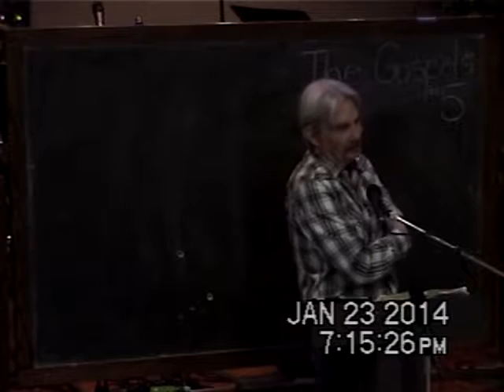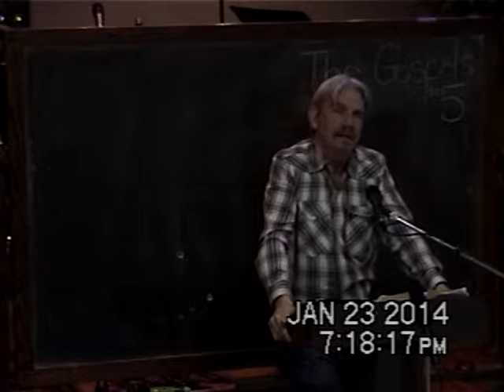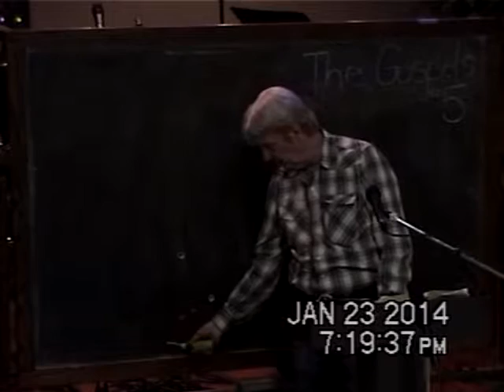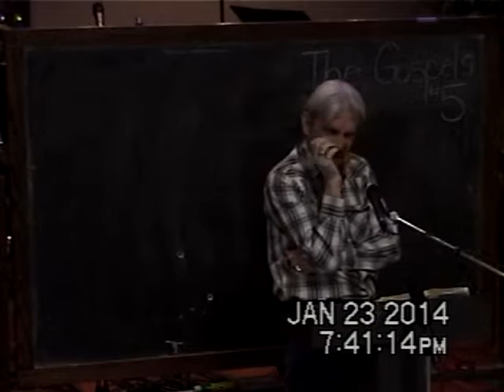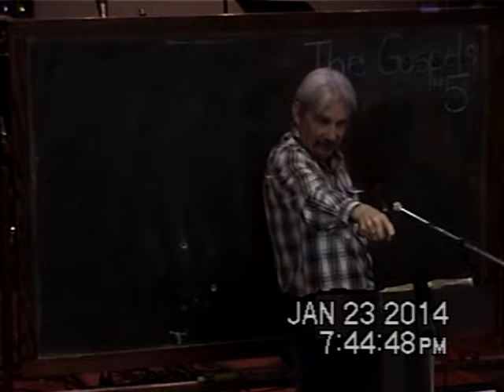5 Bringing In The Kingdom